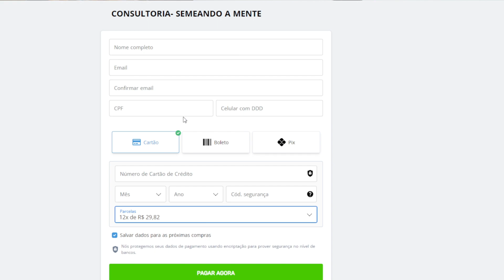FAZENDO O JOGO VIRAR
🔴 Confira o novo vídeo no meu canal.
Como Estudar em alto Desempenho. 🔴

Saiba identificar sua matriz swot dentro do jogo.
Entenda o que você precisa para desenvolver ainda mais nos seus estudos!

Venha fazer a CONSULTORIA comigo e estude em ALTO DESEMEPENHO 🚀

👮‍♂️ Sou Diego, Policial Civil, APROVADO em mais 15 provas e  NOMEADO em 7 CARGO Público .
Já estive exatamente onde você está agora, buscando realizar o sonho da ESTABILIDADE FINANCEIRA no serviço público.

🎥 Assista até o final, pois explico todos os detalhes importantes para você entender as regras do jogo.

📚 Tópicos abordados:
- Concurso público
- Informações sobre concursos
- Concursos 2023 e 2024
- Cargo de agente de polícia
- Dicas para assumir cargo público
- Caderno de resumo para concurso público
- Análise do edital
- Gatilho mental para concursos públicos
- Questões de prova
- Como passar em concursos públicos
- Estudo eficaz para concursos
- Vale a pena fazer concurso público?
- Nível médio em concursos
- Concurso público unificado
- Concurso público nacional unificado